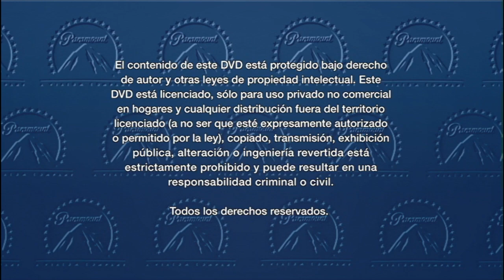Inicio DVD Cocodrilo Dundee 2 2004 (Argentina)